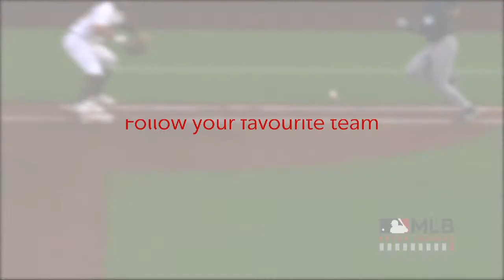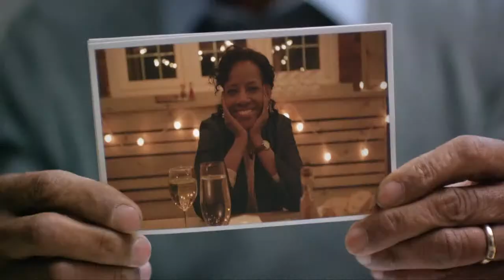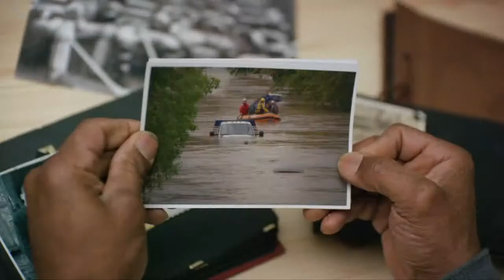Out of the Fog (Laurabel) Brad Glynn, Kimberly Yetman-Dawson | Rogers tv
Host Laurabel Mba sits down for a conversation with Brad Glynn, Executive Director, Lifewise and Kimberly Yetman-Dawson, CEO, CMHA-NL.